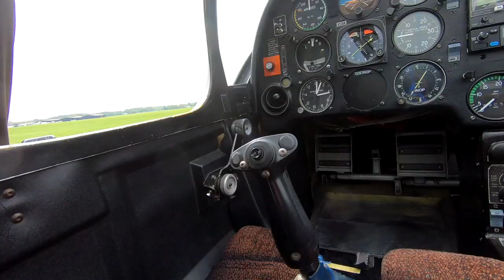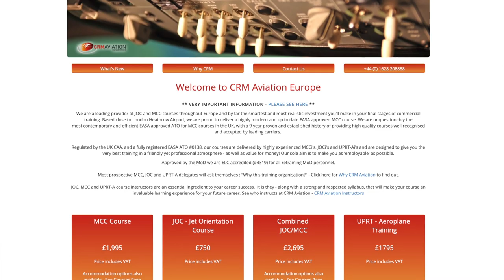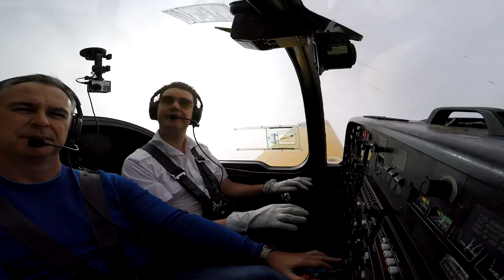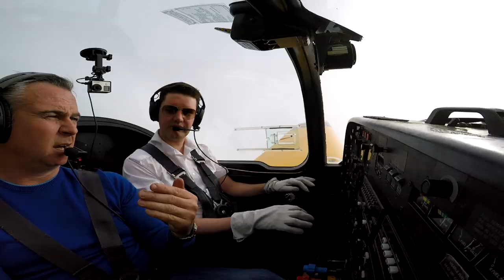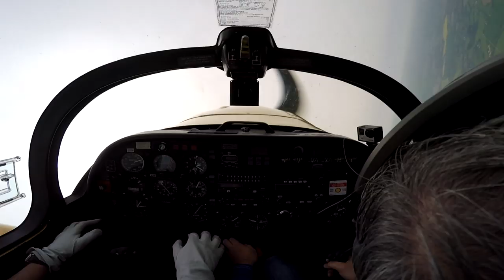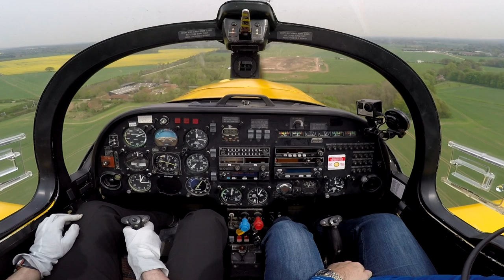UPRTa Training With CRM Aviation | Slingsby T67 Firefly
Whilst at CRM Aviation Europe for my MCC / JOC  who are based at White Waltham Airfield they invited me to look into Upset Prevention and Recovery Training (Aeroplanes) in their Slingsby T67 Firefly.

3 x GoPro Hero 3 + Black Edition
2 x GoPro Hero 4 Black Edition
1 x GoPro Hero 6
1 x GoPro Hero 7
2 x Canon 6D Mkii w/ 24-105 F4 L lens & a lot more lenses
1 x Sony AX412 Digital Voice Recorder